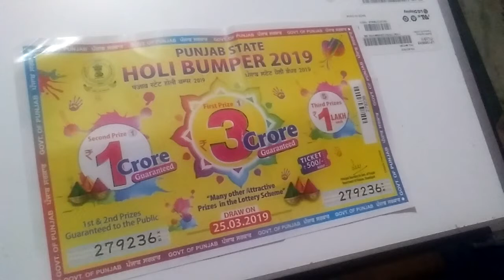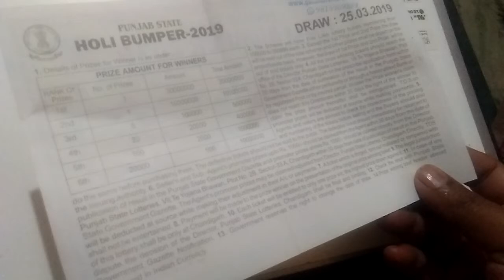holi bumper ticket 200 रूपये से 3 करोड़ जीते